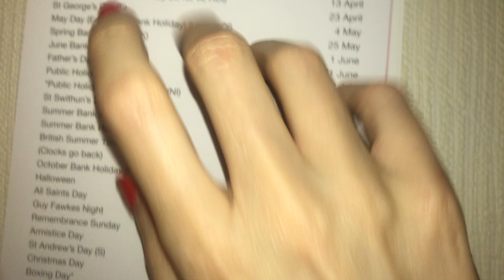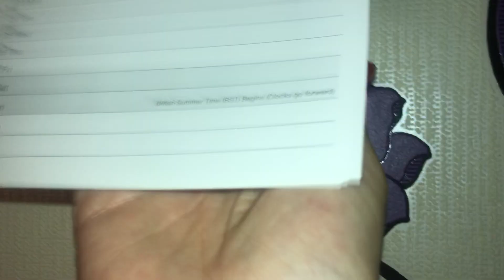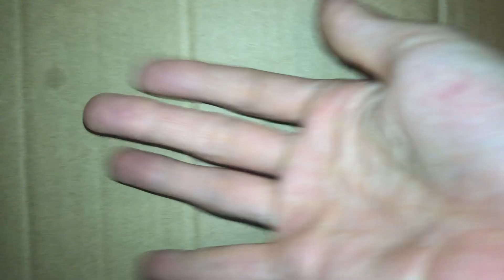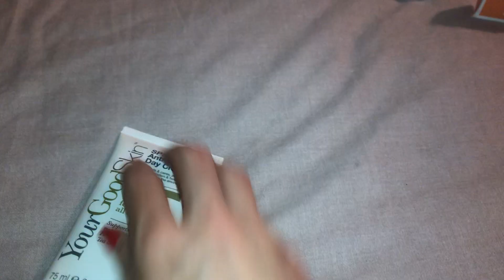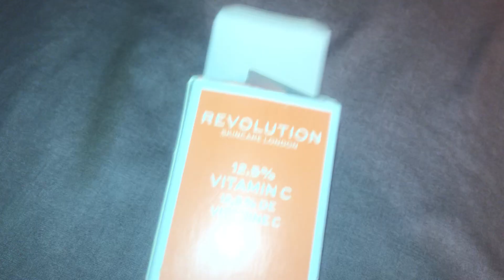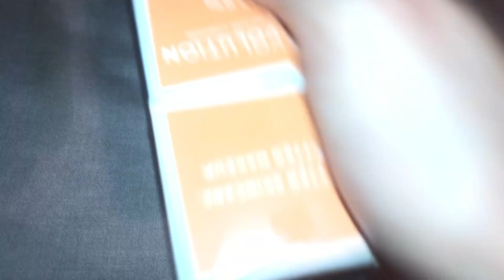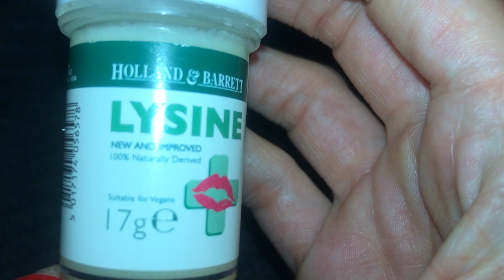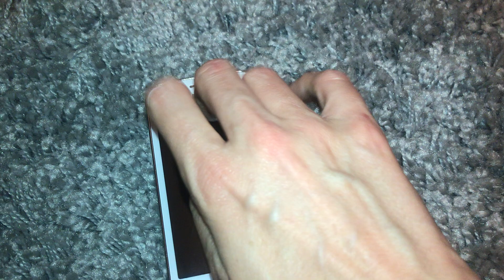ASMR Fast Tapping & Scratching No Talking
A quick no talking room tour.